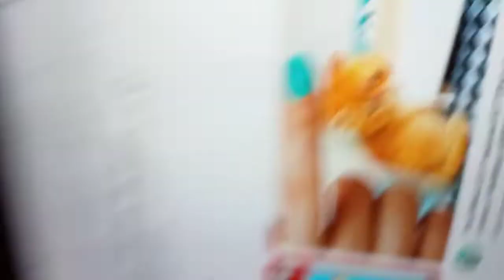21 August 2022(1)